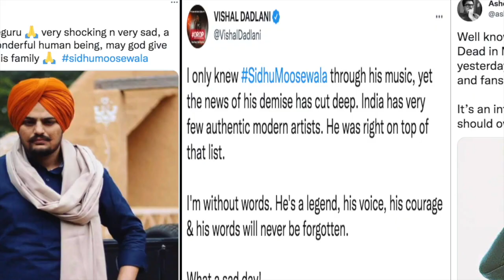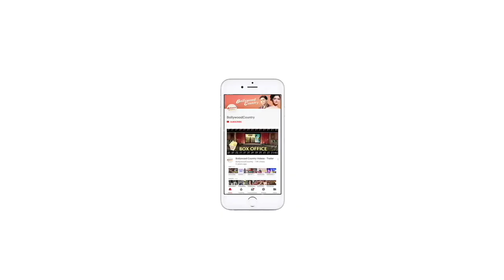Poonam Pandey reacts to Sidhu Moosewala murder and death threat to Salman Khan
Punjabi singer Sidhu Moosewala's brutal killing sent shockwaves across the entire nation.